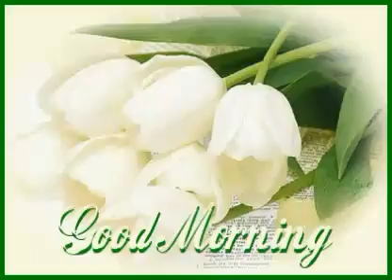25 February 2018